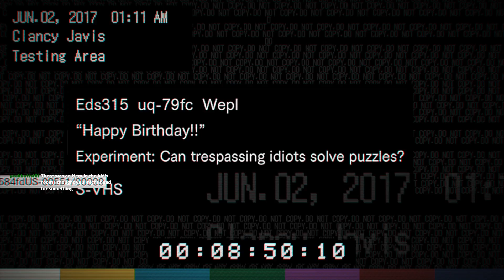Resident Evil 7 Blind Playthrough (Part 2-2)